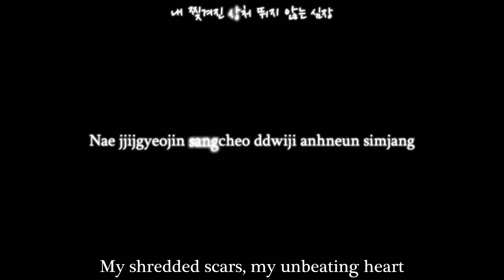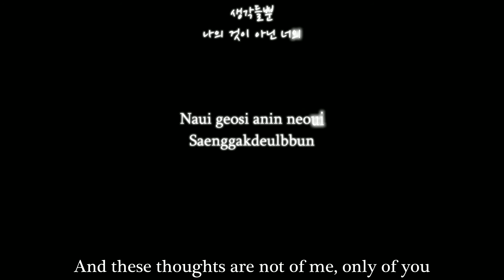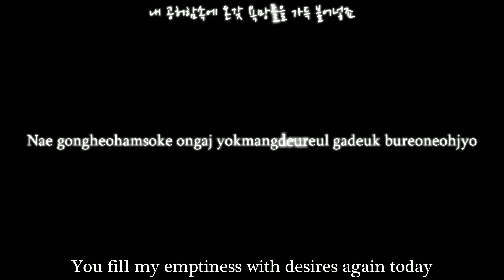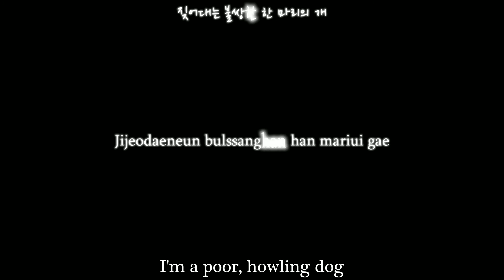Nell - Marionette {Eng, rom, han}